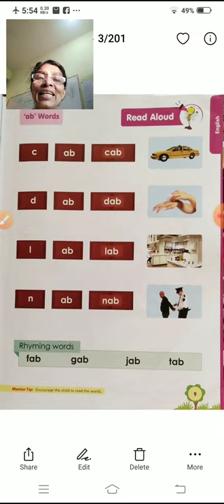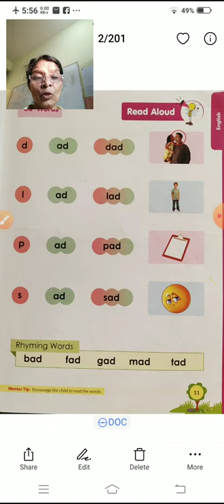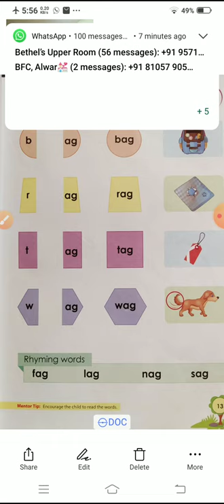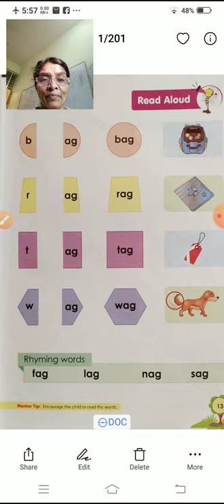UKG English book - 2 (ab words, ad words, ag words)